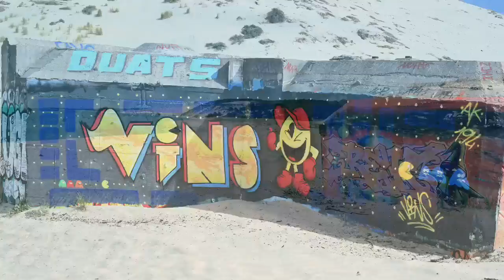Bassin d ‘Arcachon. MCV